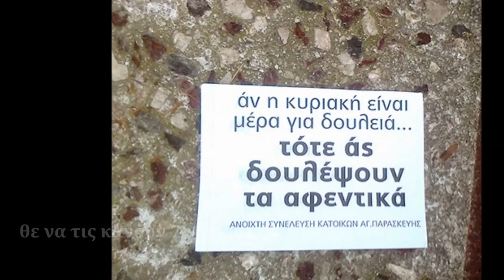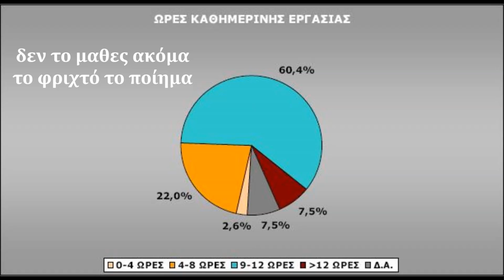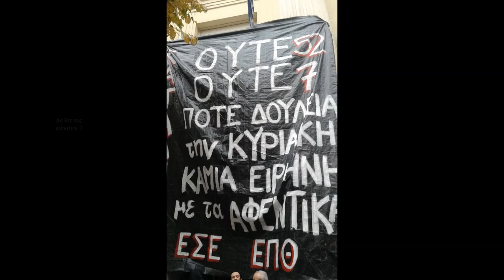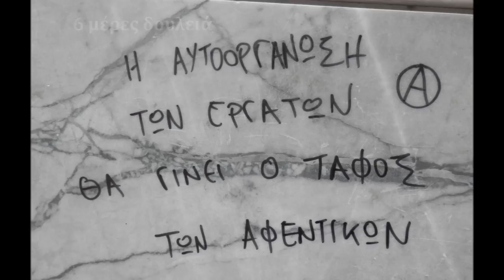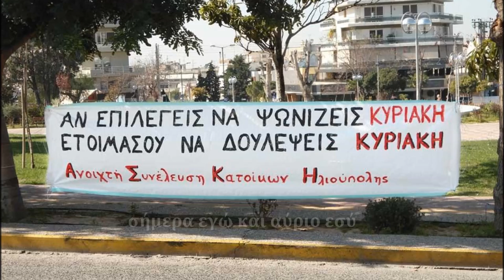Ποτέ δουλειά την Κυριακή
Συγχορδιες:
Κουπλε:

[c1]:
Em , Am x3
E, Am

[c2]:
Em, Am x2
Fm, Am
E, Am

[chorus]:
F, G, Gb7, Bm  οσο ψωνιζεις ... ζωη
E, F, A# G7       σκοτωσε ... καταναλωτη
F, C, E7, Am     ... κλπ
A7, Dm, F7 - E7 - Am

[post-chorus]:
G, C, G, C
Gb, Bm , C, E7

[c2]
[chorus]